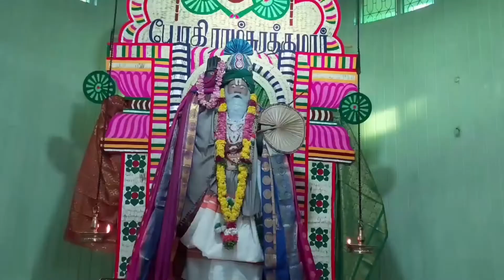3DEC2021|Abisekam|7:30AM Deeparathani to Paramborul Yogi Ramsuratkumar at Kanimadam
Facebook : Yogi Ramsuratkumar, Pon Kamaraj Swamiji